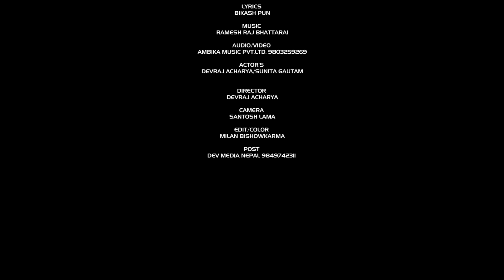Jindagiko Sundar Sapana - Manoj Raj | Devraj Acharya, Sunita Gazutam | New Nepali Adhunik Song 2018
New Nepali Song Video 2018/2075 "Jindagiko Sundar Sapana" By Manoj Raj only on Music Nepal official YouTube channel.

Right for this video is provided by Ambika Music Pvt.Ltd.

Nepali Adhunik Song - Jindagiko Sundar Sapana
➤ Singer – Manoj Raj
➤ Lyrics – Bikash Pun
➤ Artists – Devraj Acharya & Sunita Gazutam
➤ Editor – Milan BK
➤ Camera – Santosh Lama
➤ Director – Devraj Acharya